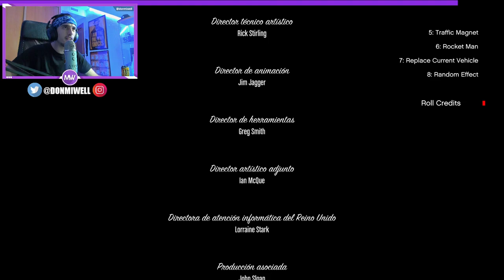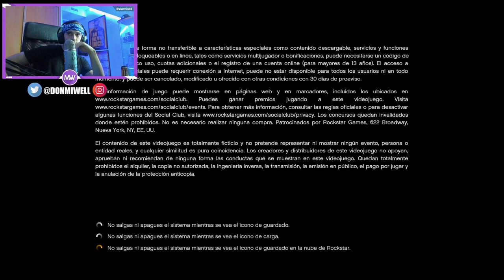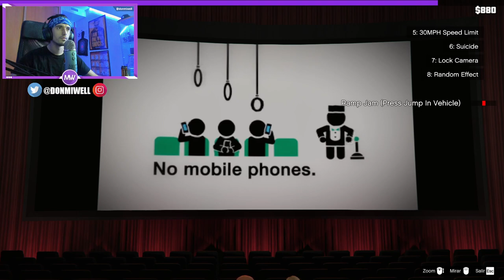ESTE JUEGO ME DISTRAE MUCHISIMO EP.5 -MIWELL